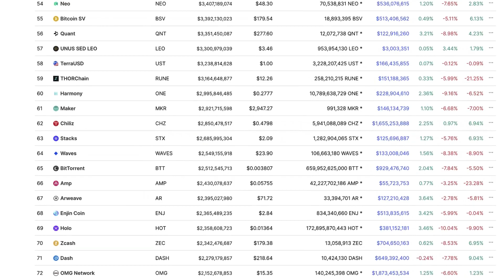Max Keiser: Get Ready, This Is What Will Happen Next!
Timothy Maxwell "Max" Keiser is an American broadcaster and film maker. He hosts Keiser Report, a financial program broadcast on RT that features heterodox economics theories. Keiser presented a season of The Oracle with Max Keiser on BBC World News. He produced and appeared in the TV series People & Power on the Al-Jazeera English network

Video content: max keiser, Bitcoin, BTC, cryptocurrency, mmcrypto, gunr crypto, reset, the big reset, banks USA, savings banks USA, economy USA, finance USA, money USA, capital USA, stocks USA, stock exchange USA, real estate USA, politics USA, media USA, gold, gold coins, silver, precious metals, bitcoin , Cryptocurrency, currency crisis, currency reform, financial community, financial policy, financial market, banks, financial crash, euro crash, bank crash, investment, euro crisis, economic crisis, bankruptcy, bankruptcy, inflation, credit, insolvency, profit, system change, reset, crash, finance, finance, money , Trade, goods market, means of payment, securities, cash, bank balances, claims, debt capital, interest, liabilities, purchasing power, central banks, ECB, precious metals, expropriation, system change, stock market trend, success channel, company, state, michael saylor, willy woo, elon musk, lyn alden, raoul pal, plan b, finance, crash, cash, microstrategy, Technology, Asset Advisor, Finance, Crash, Cash, Microstrategy, central banks, currency, economy, government, politics, money print, assets, stocks, ethereum, fortune, investment, PayPal,  money, future, inflation, recession, technology, decentralized apps, Digital Currency, Distributed Ledger, Distributed Ledger Technology (DLT), Fiat Currencies, Hard Fork, Initial Coin Offering, Know Your Customer, Long/Long Position, Market Cap, Mining Incentive, Moon/Mooning, Non-fungible tokens (NFTs), Proof of Authority (PoA), Proof of Stake (PoS), Proof of Work (PoW), Public Key, Public Ledger, Pump and Dump, Satoshi Nakamoto, Segregated Witness (SEGWIT), Short/Shorting, Smart Contracts, Hard Fork